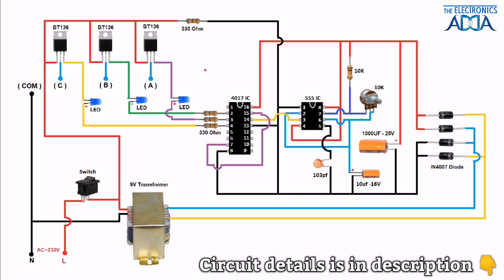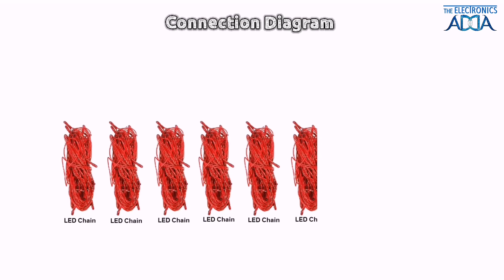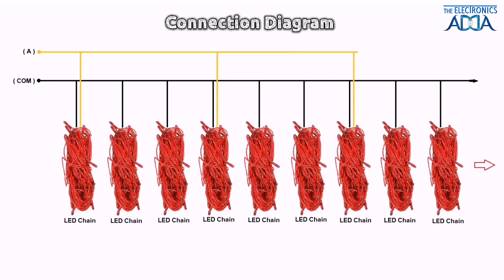How to Make 3 Channel LED Chaser at Home | Running Light Chaser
In this video, you will learn how to make a 3 channel led chaser

Anyone can make this project at a VERY LOW COST.

***Components List***
1 * 4017 IC
1 * 555 Timer IC
1 * 16pin IC Base
1 * 8pin IC Base
3 * BT136
1 * 10K Resistor
1 * 10K Potentiometer
4 * 330 Ohm Resistor
1 * 103pf
1 * 1000uf-25V Capacitor
1 * 10uf-25V Capacitor
4 * IN4007 Diode
3 * 5mm Blue LED
1 * 9V Transformer
1 * Switch
1 * 4/6 PVC Box
1 * Power Cable
1 * Screw terminal
Dote Board